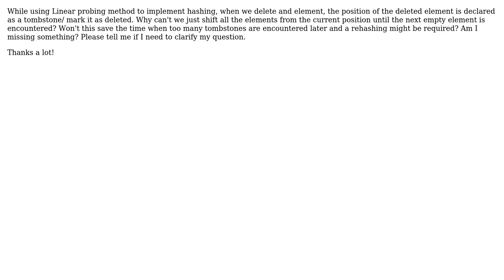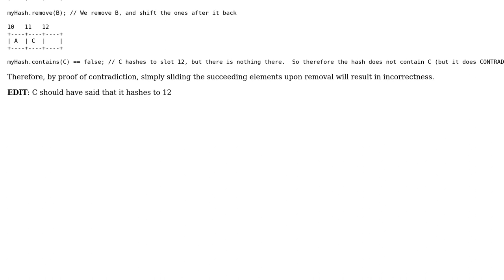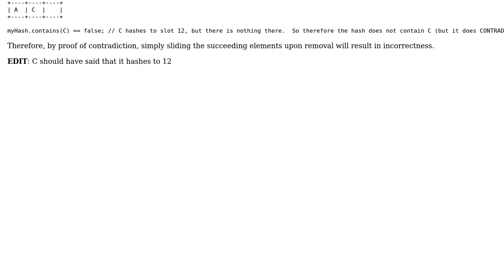Software Engineering: Hashing Algorithm: Deleting an element in linear probing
With thanks & praise to God, and with thanks to the many people who have made this project possible! | Content (except music & images) licensed under CC BY-SA | Music | Images & others | With thanks to user P Ramesh user Bob Fincheimer and the Stack Exchange Network Trademarks are property of their respective owners. You are responsible for your own actions.